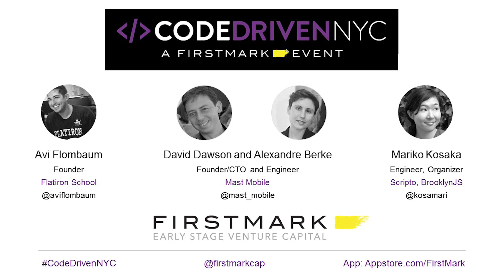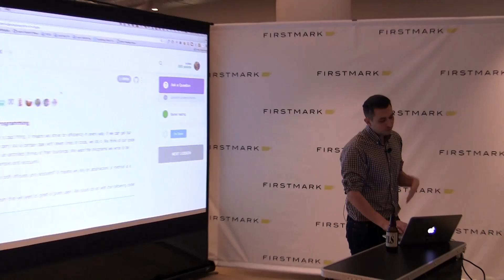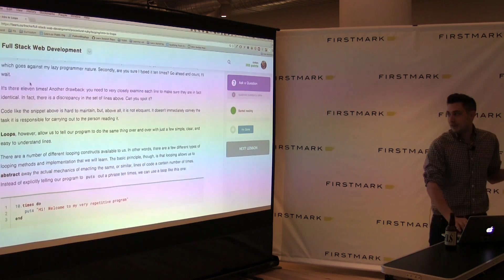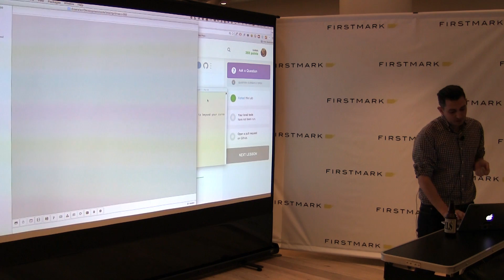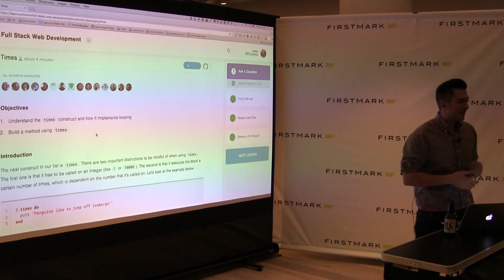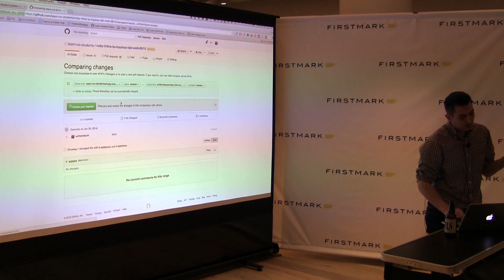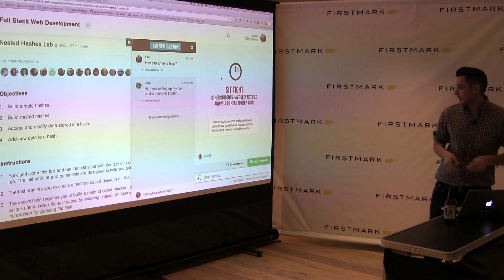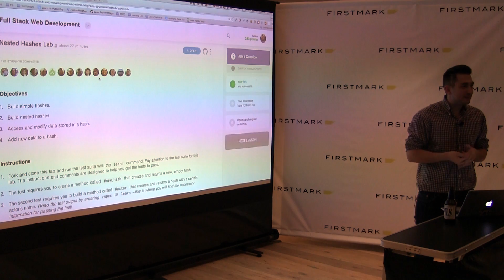How the Flatiron School Teaches Code // Avi Flombaum, Flatiron School (Hosted By FirstMark)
Avi Flombaum, Co-founder and Dean at Flatiron School, spoke at FirstMark Capital's Code Driven NYC on January 26, 2016. He discussed Flatiron’s online educational platform to help students learn programming online.

The Flatiron School trains highly motivated individuals in web application development. They teach best practices in Ruby, Rails, JavaScript, Object-Oriented Design, Git, SQL, Test-Driven Development. Their learning environment includes pair programming, project based discovery, and a relentless focus on teamwork. At the completion of the 12 week program, students will have spent at least 500 hours in a hands-on, intensive learning environment, coding solutions to real problems and working on real projects.

Code Driven NYC is a community organized by FirstMark that brings together leading developers from across the tech ecosystem to learn, get inspired, and have fun.